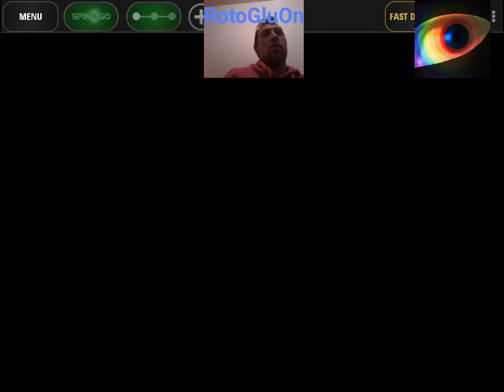[ REPLAY ] Rekop - 34 - Broking Bad (S20/EP12)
Bonjour,

Je vous présente dans cette nouvelle série de vidéos quelques sessions de Poker en ligne pendant lesquelles j'essaye de vous faire profiter de mon analyse *live* du jeu  (à prendre pour ce qu'elle vaut, à savoir pas grand chose ! XD).

N'hésitez pas à me faire partager vos commentaires et me donner vos conseils si vous décelez des failles dans mon jeu !

RotoGluOn